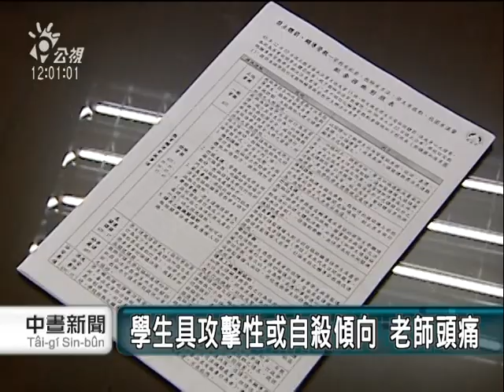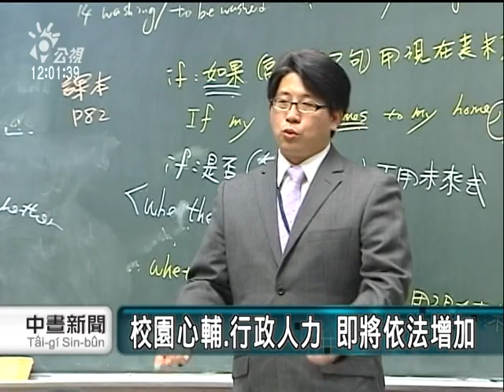2011-01-15公視中晝新聞(零體罰管教 老師常嘆"有責無權")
"校園實施--零體罰之後，有不少老師反映，很難管教學生。不過教育部表示，本來就有訂，管教學生的辦法，也有給老師合法的管教權。比如說，學生的行為，學校無法度管，可以要求家長，帶回去管教；如果學生舉刀舉槍，還是吃毒品，這就是治安事件，老師要直接通報，交給警方來處理。

老師管教學生,如果還像這樣拿?子打、罰青蛙跳,都算違法,只是學生如果不交作業,違反班級秩序時,又該如何改善這些行為?
面對一般的違規行為,老師們還能處理,但最令他們頭大的,其實是少數有攻擊或是自殺行為的孩子.面對這種特殊狀況,教育部說,)老師要即時制止,如果沒能力制止,得趕快要求學務處或輔導室支援,如果情況還是無法解決,可以要求家長帶回管教).但如果學生帶刀帶槍又或是吸食毒品,老師還能怎麼做?
如何管教學生,在教育部96年修正公布的輔導與管教學生辦法注意事項裡都有,但眼前的事實是,行政與輔導人力不足,執行起來有困難.
全教會指出,國教法修正案三讀通過,中小學將增加輔導人力,加上老師恢復課稅的收入,也將用來增加行政人員,期望未來這些人力實際到位,讓輔導與管教的系統真的動起來.
林曉慧沈志明台北報導。"